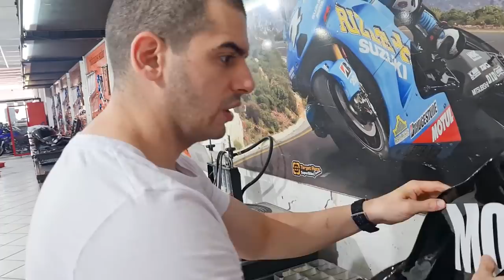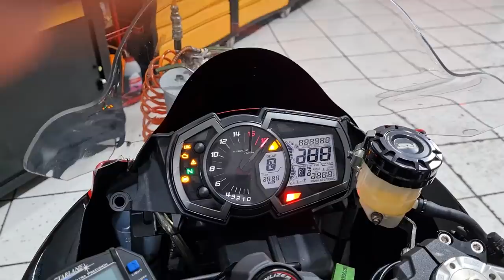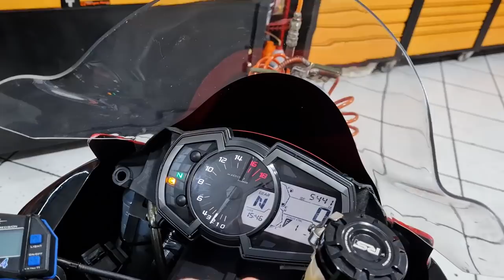ELA RETORNOU E OS GASTOS FORAM ATUALIZADOS TIRE SUAS CONCLUSÕES | MISSÃO ANASTÁCIA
A Anastacia retornou mais luxo do que nunca auuuu.

Traga sua moto para TARGET RACE feeelho.